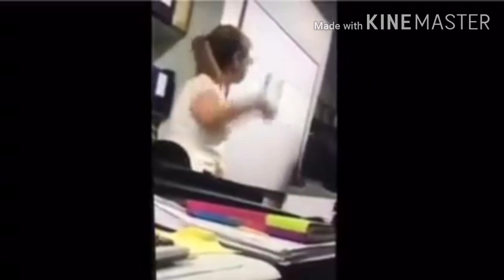Pinky Amador nagwala sa isang hotel ,galit na pinagmumura at sinigawan ang mga Staff